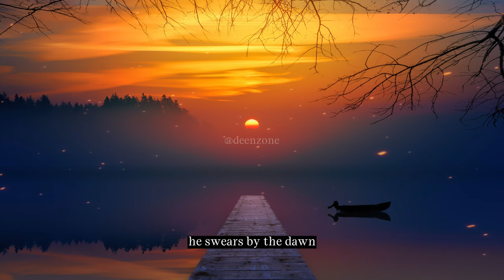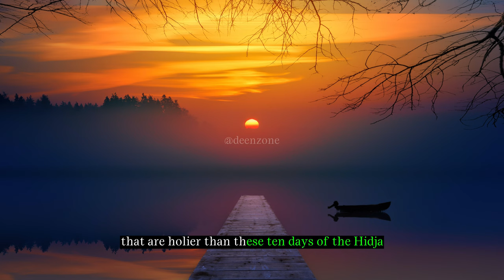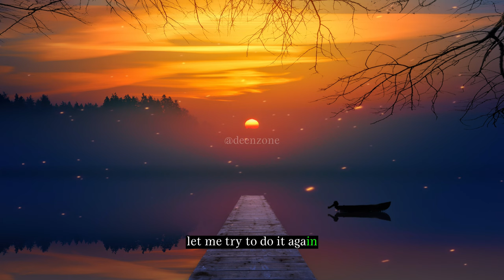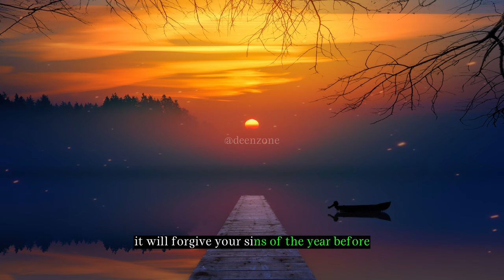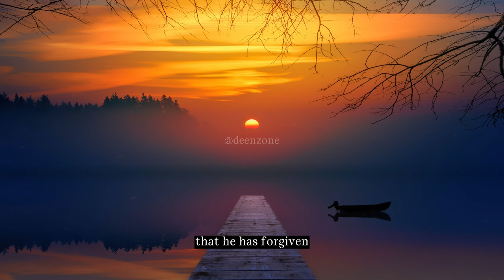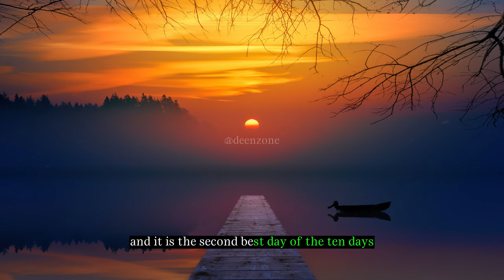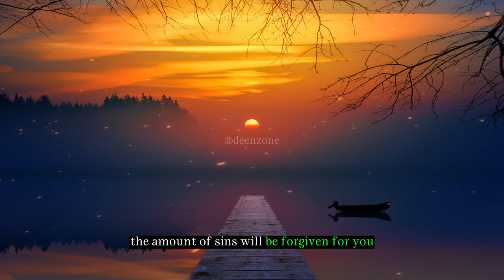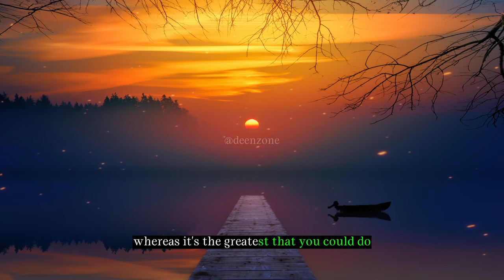DHUL HIJJAH: 19 - 28 JUNE - ALLAH COMES CLOSER TO EARTH | Deen zone